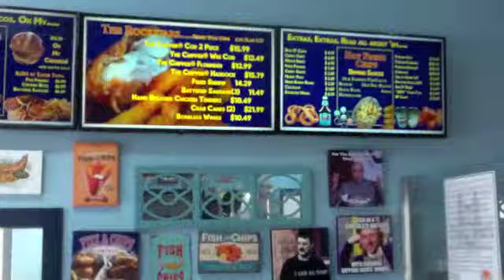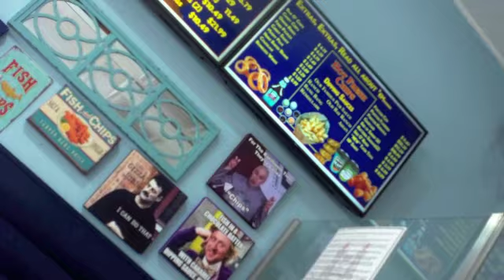The Chipper Yorktown, VA review Sambone Mikey 2024